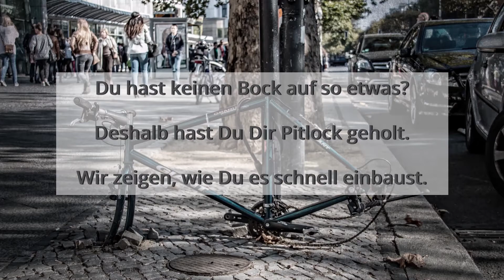Einbauanleitung PITLOCK-Sicherung für Schnellspann Naben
Fahrradteilesicherung - Schlösser für Fahrradteile- Fahrradkomponenten Sicherung - Ersatz für Schnellspanner - Sattelsicherung - Vorderradschloss - Hinterradsicherung - Ahead Schloss - Bremsen sichern